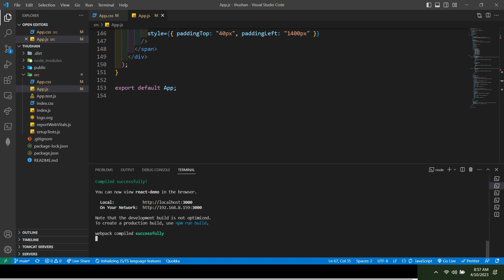React NavBar | source code in the description